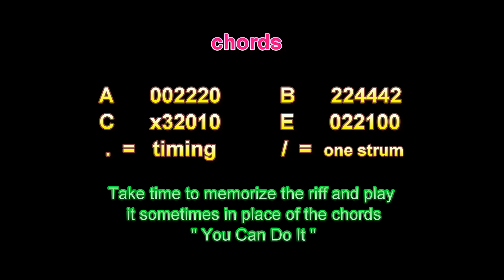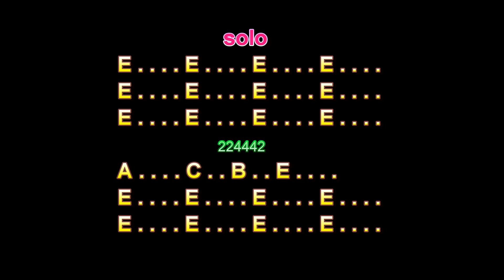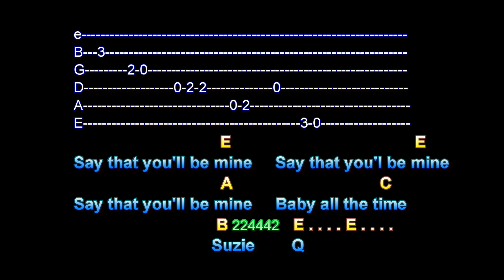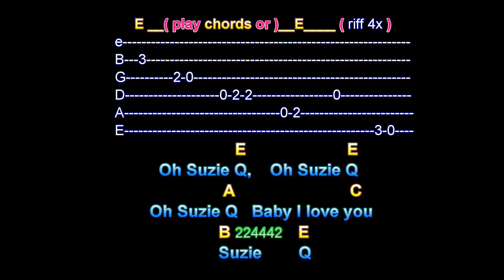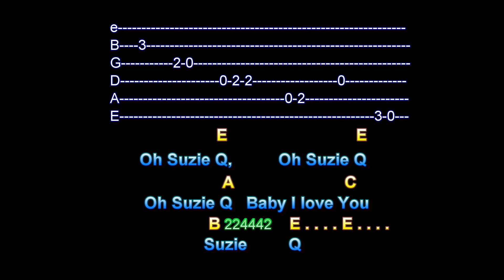Suzie Q, Creedence Clearwater Revival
Suzie Q, Creedence Clearwater Revival, Guitar Playalong Lesson, Larry Lawver